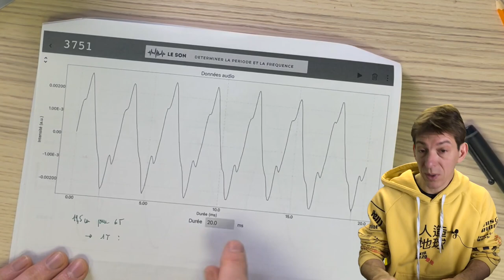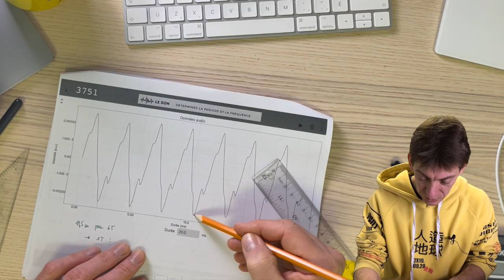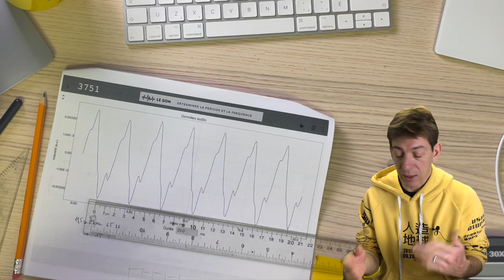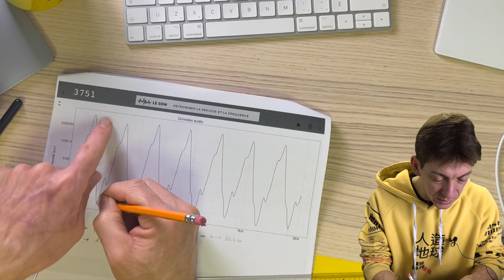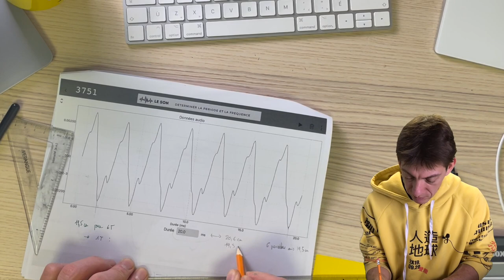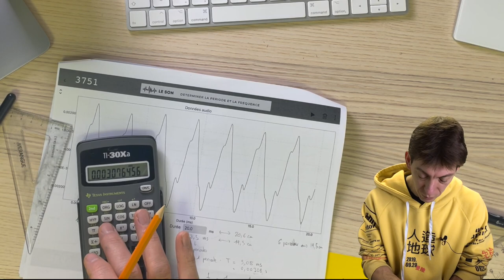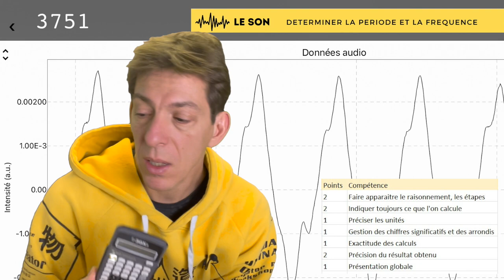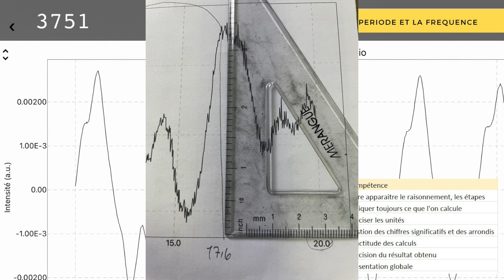Saurez vous retrouver la note que j'ai joué ?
A partir d'un enregistrement sonore d'une note de guitare avec Phyphox, exploiter ce graphique pour retrouver la fréquence et donc la note que j'ai jouée